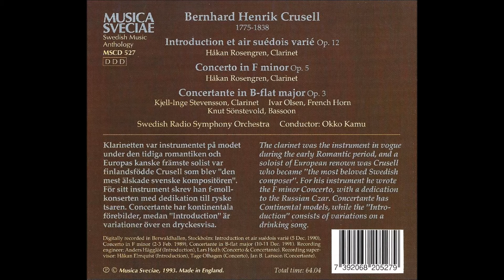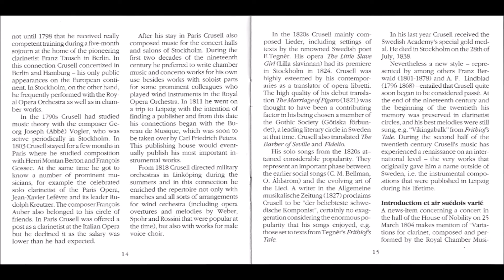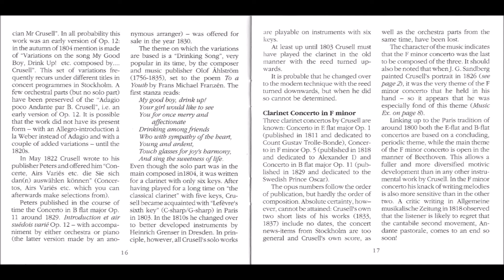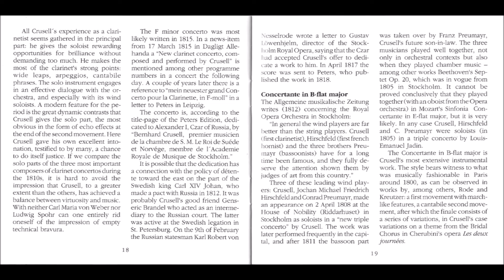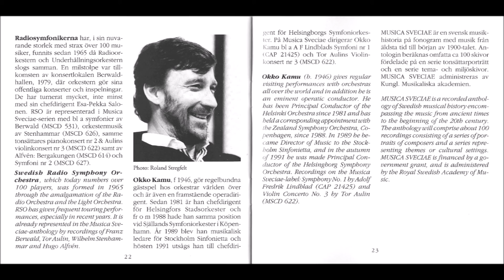3/3 Rondo. Allegretto - Clarinet Concerto N° 2 in F minor, Op.5 - Crusell - Hakan Rosengren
Bernhard Henrik Crusell (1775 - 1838)

Concerto for Clarinet and Orchestra in F minor, Op.5
Concerto pour Clarinet et Orchestre en Fa mineur, Op.5

3/3 Rondo. Allegretto (6'07)

Clarinet & Cadenza : Hakan Rosengren
Conductor : Okko Kkamu
Swedish Radio Symphony Orchestra
Musica Sveciae, 1993